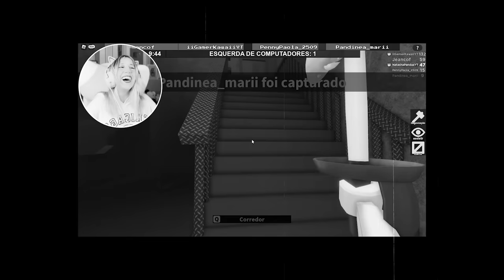AS CANTORAS INVADIRAM o MARRETÃO NO ROBLOX!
🐼 Ariana Grande, Melanie Martinez e Taylor INVADIRAM O MARRETÃO!

NatashaPanda😊